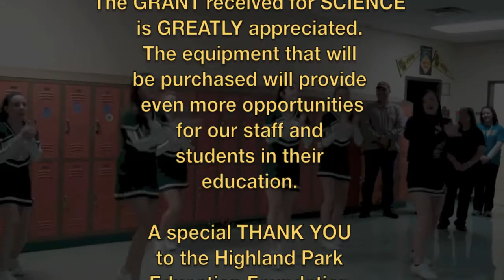GoPro for Science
This video captures a very exciting day for Mr. Prestwood and Mr. Hayes. Both coordinators for Math and Science applied for a local grant through the Highland Park Education Foundation to help fund video equipment to expand their current production of video lessons to enrich student learning. Mr. Prestwood will be utilizing his funding to purchase video equipment and editing software. Mr. Hayes will be purchasing GoPro Hero 3 cameras to enhance the methods already in place for producing online videos. Many teachers in the district received similar grants with maximum amounts being $1,000. Thank you so much to the administrators and Highland Park Education Foundation for making these funds available to provide more innovative ways to teach our students and assist with parental support.